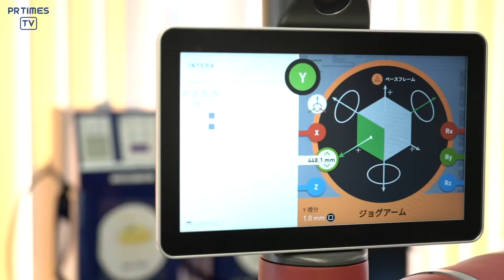「住友重機械工業」オープンソースのロボット開発環境ROSのユースケースを紹介する、協働ロボット Sawyer (ソーヤー) の 30分ウェブセミナーを9月30日に開催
住友重機械工業株式会社（本社：東京都品川区、代表取締役, CEO：下村真司）は、「【コーヒーブレイク】“これって面白い！” 赤いロボットSawyer（ソーヤー）の30分ウェビナー」を9月30日に開催いたします。
‹実施概要›
・イベント名：【コーヒーブレイク】“これって面白い！”赤いロボットSawyer（ソーヤー）の30分ウェビナー
・開催日：2020年9月30日（水） 12:50 受付開始、13:00開演
・会場名：オンライン （お申込者に接続URLを送ります）

教育機関、研究機関は必見です！実験環境では安全性の確保は極めて重要な問題です。
Sawyerは安心して自身の研究課題に没頭いただける環境をご提供します。
ばね構造と柔らかい関節が、万一衝突があったときも、弾んで衝撃を柔らげます。
その秘密をご視聴ください。ユースケースもご紹介します。

Intera SDKを利用する事でROSのインターフェイスが使えるようになります！
これによって学生が作ったオリジナルのソフトウエアでロボットを自由に動作させることが可能になります！

ユーザーが作ったソフトウェアは、ロボットにインストールするのではなく、ユーザのPCの上で動作させます。ロボットとユーザのPCをIntera SDKのROSインターフェイスを使って、簡単に接続でき、かつ動作させることが可能です。
※ROS自体は、ロボット内部で固定されている機能でユーザからは変更不可です。